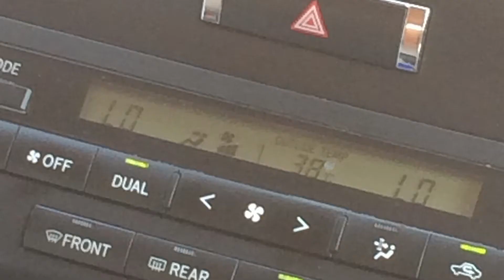DISPERSI Nel Bel Mezzo Del DESERTO! - OMAN Travel Vlog - Parte 2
Amici, lo so, sono un disastro! Purtroppo anche questa settimana non sono riuscito a rispettare la programmazione del canale e a causa di impegni imprevisti il video di ieri sono riuscito a pubblicarlo solo oggi.
Ma infondo, l’importante è che il video alla fine sia arrivato, giusto?
Quindi eccovi, come promesso settimana scorsa, la seconda parte del travel vlog del Sultanato dell’Oman!
Ci eravamo lasciati dopo la visita al meraviglioso Wadi Arbayeen, ma questo incredibile Paese pullula di posti stupendi, quindi nel video di oggi vi porto con me al Wadi Al-Dayqah, un lago artificiale creato dall’uomo tramite la costruzione della Diga di Dayqah, una delle più grandi di tutto il Sultanato!
Ma non solo! Passeremo attraverso le zone più aride del deserto dell’Oman fino a tornare a Muscat, dove faremo un piccolo giro della città!
Che state aspettando? Godetevi il video!

ATTENZIONE! Se vi state chiedendo perché nel video ci siano solo foto dei miei viaggi e pochi (o in alcuni casi, nessun) video, cliccate qui!

Segui Sam’s Travel Vlog anche su Facebook, Instagram & Twitter!

Seguitemi (a vostro rischio e pericolo ;P) sui miei profili personali:
BKSTG: @samuelgiove